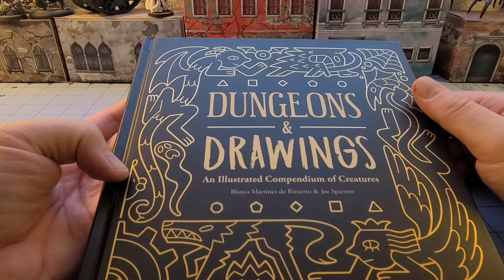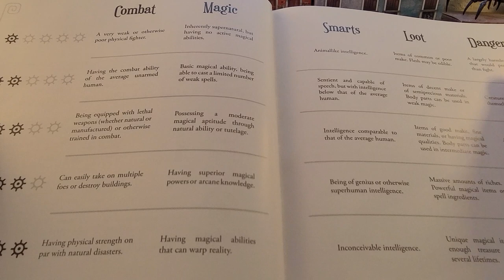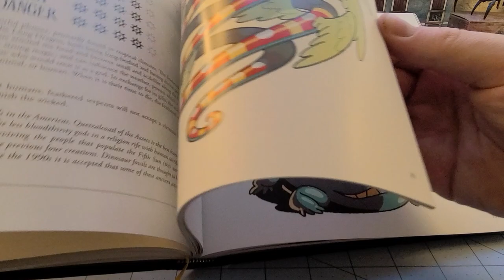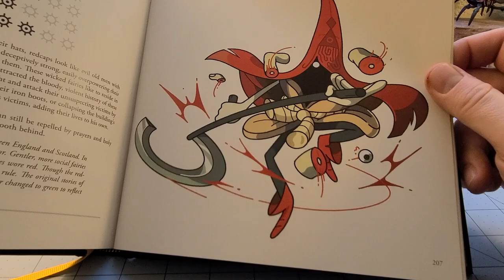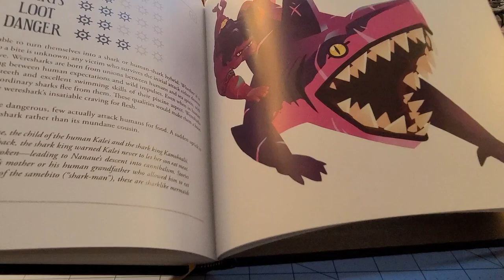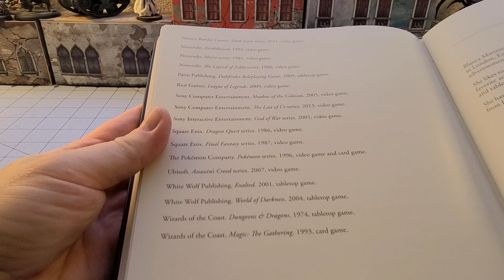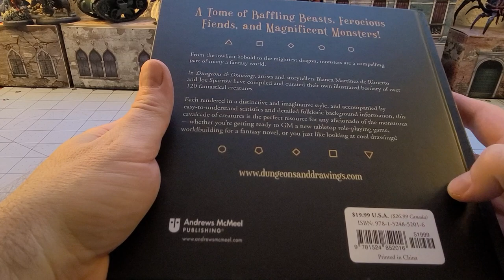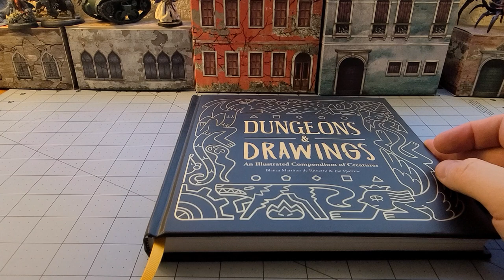Dungeons and Drawings: An Illustrated Compendium of Creatures!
Straight up- I like monsters.  Always have, always will.
The Monster Manuals are always my favorite type of RPG books to flip through randomly.  The stranger the setting, the more likely the bestiary books will have something cool in them.  Woe to those who make a Monster Manual with no pictures though!
Thankfully this book GETS it.  Nothing but big and imaginative illustrations on every page.  Some look pretty typical.  Others are pretty far our stretches of what certain monsters are accepted to look like, and I enjoy this book all the more for taking things in interesting directions.
There's well over a 100+ monsters in here too.  I'm not going to spoil them all for you- that's what the book is for!
Like any good Monster Manual, hopefully this is just the first of many!  You can never have only one bestiary book!